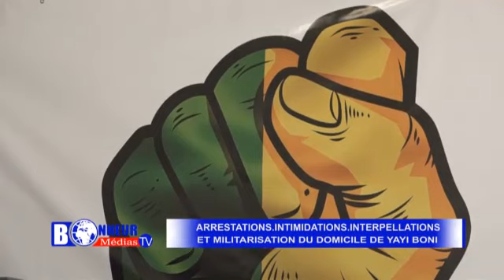LA FORCE DE RESISTANCE DIT NON A LA MILITARISATION DU DOMICILE DE YAYI BONI